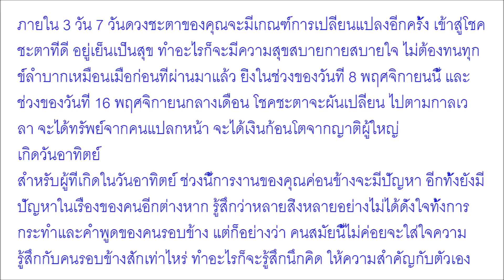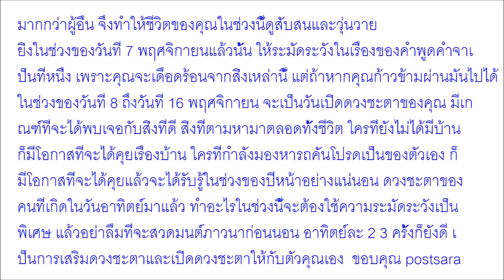ดวงพุ่งทะยาน เปิด 7 คนเกิด ดวงพลิกเจอเส้นดวงชะตาที่รวย อภิมหึมามหาโชค